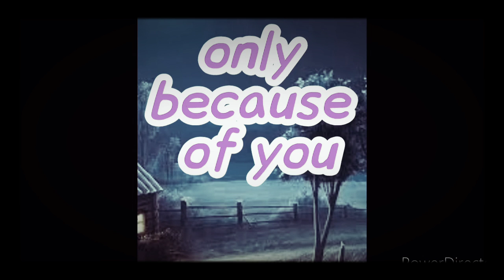Only because of you // A Godson Bandit's Musical song